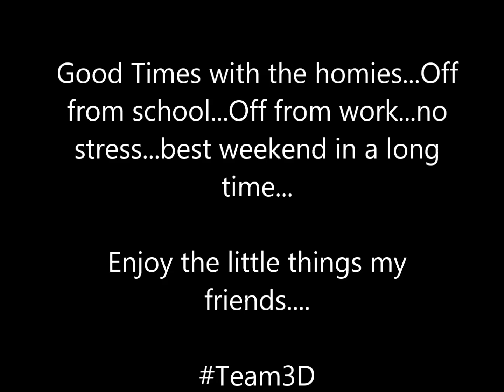Pizzas...Movies...Migans...Lazy Lions...and you know who...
Decided to chill with the brothers...couldn't let my gluten intolerance ruin the party so i said fuck it...pizza and peter jackson movies.

Trivia: did you know that my lack of appetite and busy schedule has knocked me down to eating an average of under 1800 calories a day for the last 3 months? (i weigh 195) That's lower than Matt's minimum recommended intake of 2430 (he's 135lbs). (my recommended daily amount based on my activity level is 3510 minimum...so i've been getting not even half of that. Now u see why a nigga aint' growing.)

$$$$$$$ MY CHANNELS $$$$$$$

$$$$$$$ MUSIC $$$$$$$

Beats by: Emmanic aka Emmanuel P Johnson